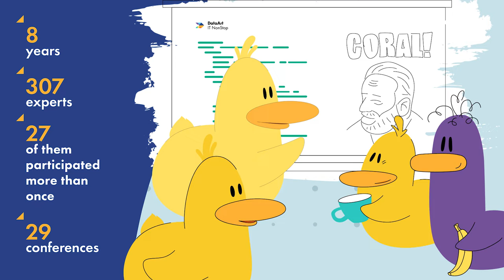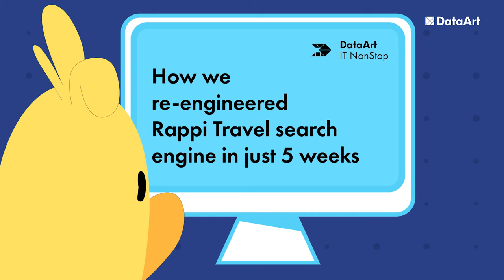DataArt IT NonStop 2022, November 17&24, December 1&8. Completely online & free of charge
Register for the free international online conference DataArt IT NonStop 2022!

This year we'll focus on the way Cloud, Machine Learning, Artificial Intelligence, Data, and other cutting-edge technologies help us save money for our customers. Market leaders will share their knowledge and vision, present case studies and best practices. Secure your spot at IT NonStop Conference on November 17 and 24, December 1 and 8, to get all of the knowledge, insights, and networking with top-notch international experts! The working language of the conference is English.

Speakers from Microsoft, AWS, NVIDIA, EDB, parcelLab, TestGear, SIT Rolos, DataArt, and other market leaders will take stage at IT NonStop 2022. You can still sign up for our conference. Registration is open and it's free for everyone!

Briefly about the IT NonStop Conference:
When: November 17&24, December 1&8
Venue: online and free of charge